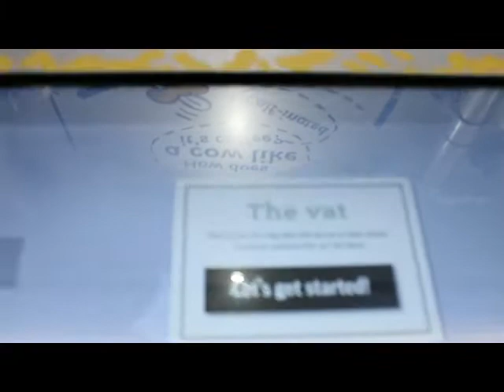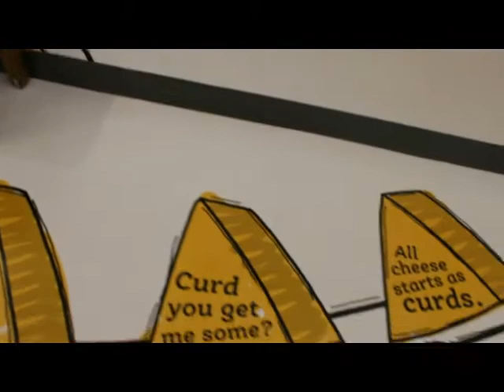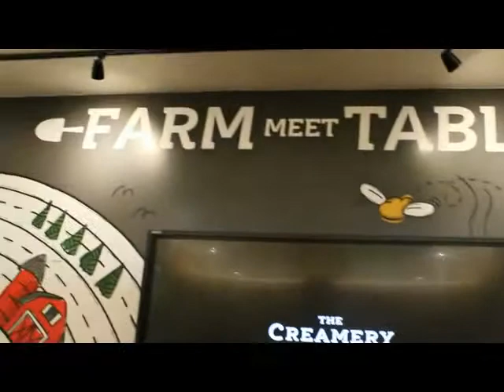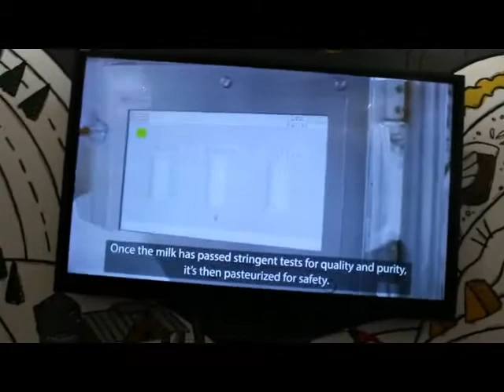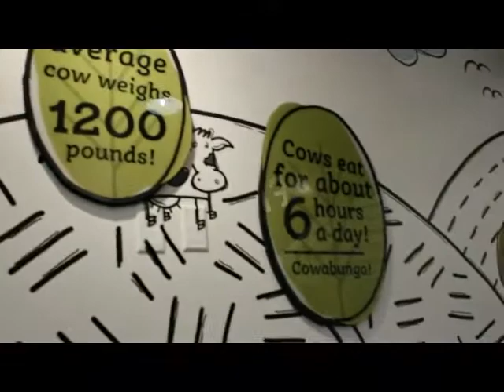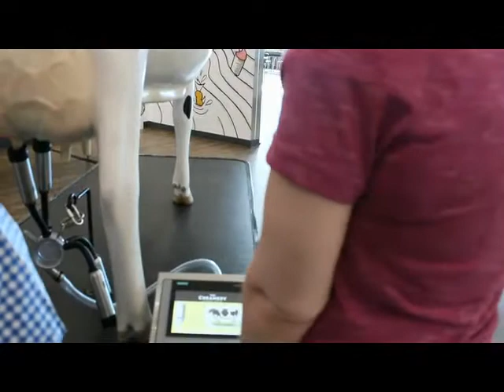The Creamery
The creamery in Beaver Utah
I love TopView Video Uploader, it made a perfect video.